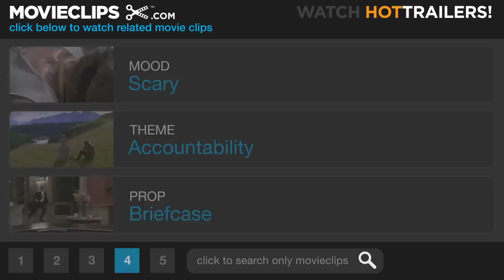The Rainmaker (2/7) Movie CLIP - Unlicensed (1997) HD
CLIP DESCRIPTION:
Rudy (Matt Damon) receives a tongue-lashing from Judge Hale (Dean Stockwell) for appearing in court without a license.

FILM DESCRIPTION:
Francis Ford Coppola is both scripter and director of this drama adapted from the John Grisham novel about broke, inexperienced Memphis law-school graduate Rudy Baylor (Matt Damon), ready to take any job he can find. Signing on with slimy Bruiser Stone (Mickey Rourke), he learns ambulance-chasing tactics from Bruiser's leg man Deck Schifflet (Danny DeVito) and meets battered teen Kelly Riker (Claire Danes), abused by her husband (Andrew Shue). Baylor has his own clients -- friendly Miss Birdie (Teresa Wright), who has a large estate to dispose of, and desperate Dot Black (Mary Kay Place), whose son Donnie Ray (Johnny Whitworth) has terminal leukemia. Medical intervention could have spared his life, but the Great Benefit Insurance Company denied coverage, preventing Donnie Ray from getting a life-saving bone marrow transplant. Rudy finds a place to live in the apartment behind Miss Birdie's house. Deck and Rudy split from Bruiser to start their small firm. When they take on the Blacks' case, they go up against the insurance company's high-priced law firm and are continually thwarted by slick lawyer Leo F. Drummond (Jon Voight). Rudy's voiceover narration was scripted by Michael Herr. Filmed on location in Memphis.

CREDITS:
TM & © Paramount (1997)
Cast: Matt Damon, Danny DeVito, Dean Stockwell
Director: Francis Ford Coppola
Producers: Michael Douglas, Fred Fuchs, Georgia Kacandes, Steven Reuther, Gary Marcus
Screenwriters: Francis Ford Coppola, John Grisham, Michael Herr